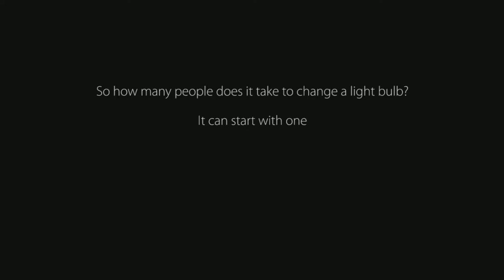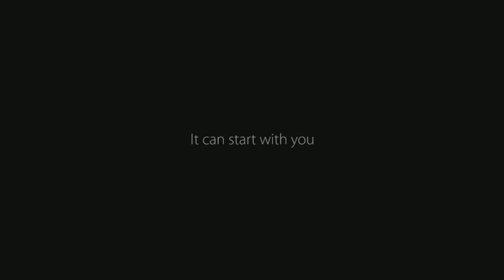Saying Goodbye to Old Edison With LED Light Fixtures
How many people does it take to change a light bulb? It can start with us. Discover WAC Lighting's commitment to responsible lighting through energy-efficient LED light fixtures.

Step into a sustainable future with LED light fixtures from WAC Lighting. Since Thomas Edison put his name on the light bulb, this traditional lighting fixture hasn't changed much. At WAC Lighting, we use cutting-edge LED technology to create more responsible, bulb-free lighting. Our LED lights are 80 to 90 percent more energy-efficient than Edison bulbs and last 25 times longer. To minimize the impact on the environment, we make our fixtures in a zero-landfill, sustainable facility.

What if responsible lighting started with you?

Timestamps:

[0:00] Saying goodbye to Edison

[0:18] Leading the way in responsible lighting technology

[0:45] Changing the traditional light bulb can start with one company

[1:03] Changing the light bulb can begin with you

Find out how much energy you can save with our LED light fixtures